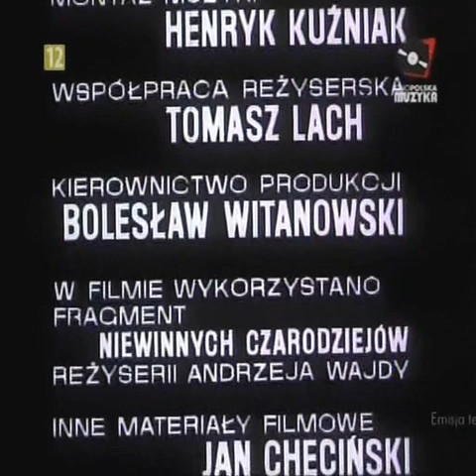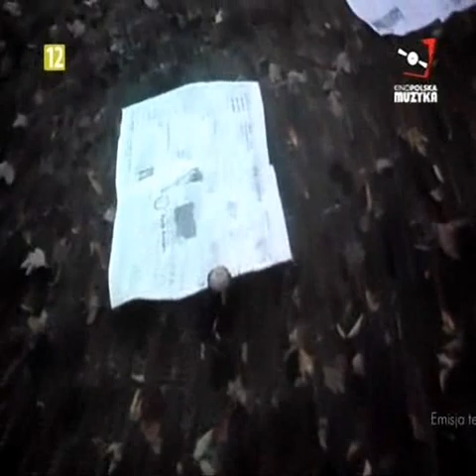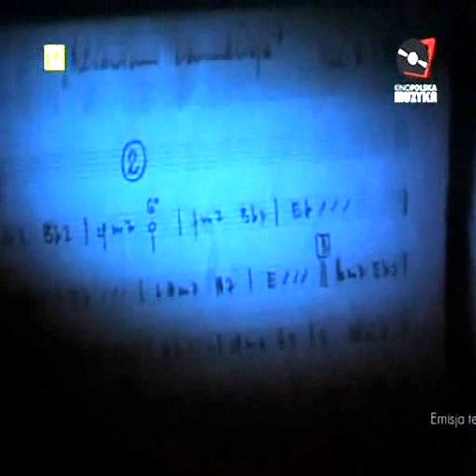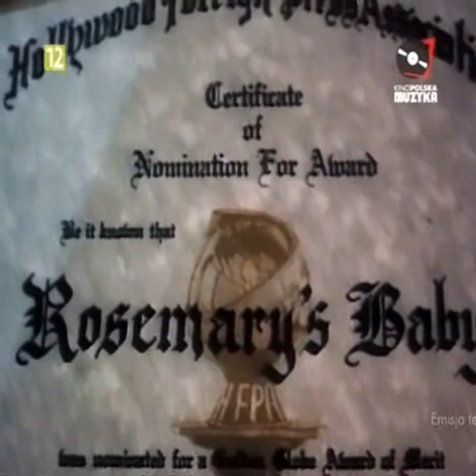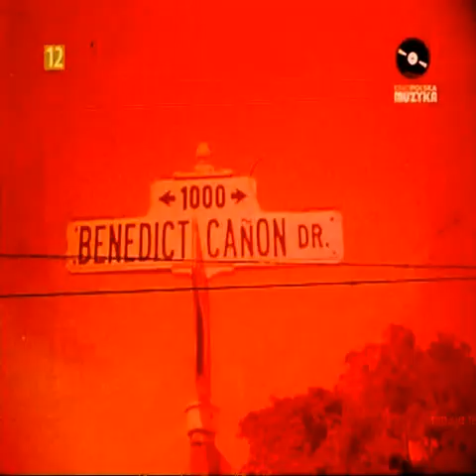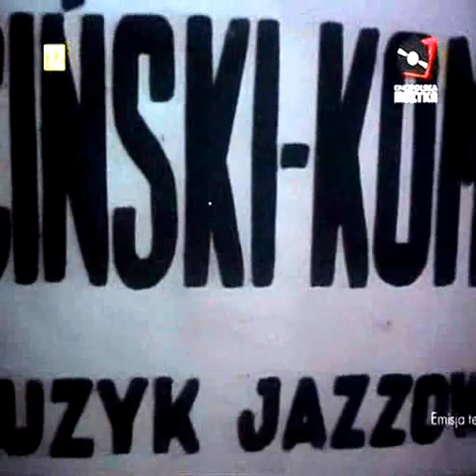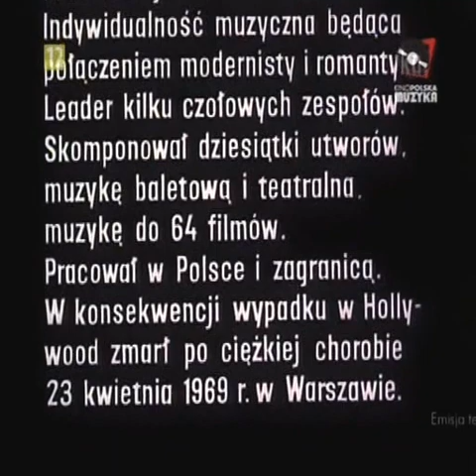Komeda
Film dokumentalny Krzysztofa Riege z 1974 roku.
Krzysztofa Komedę wspominają jego znajomi, najbliżsi oraz Zosia Trzcińska.